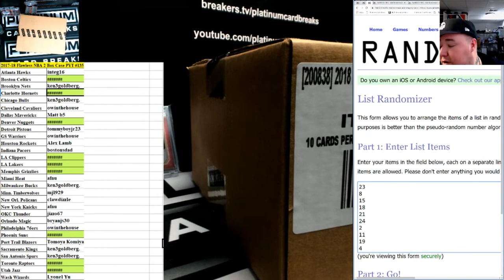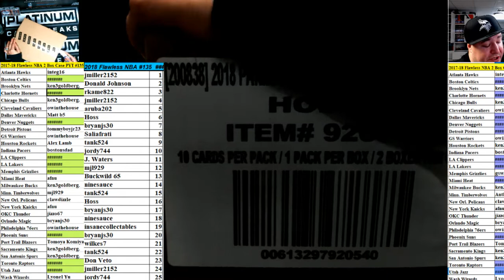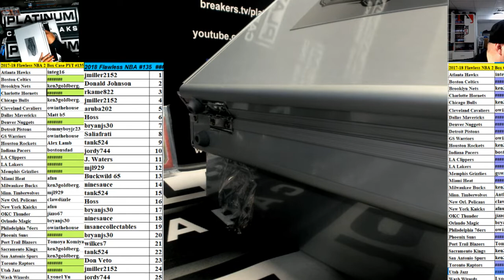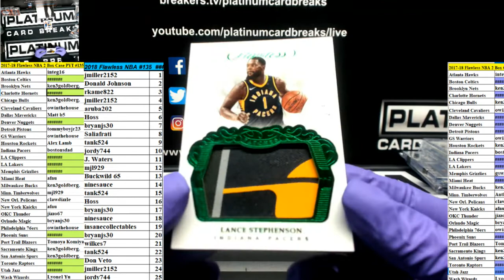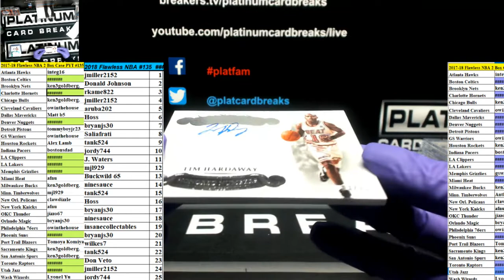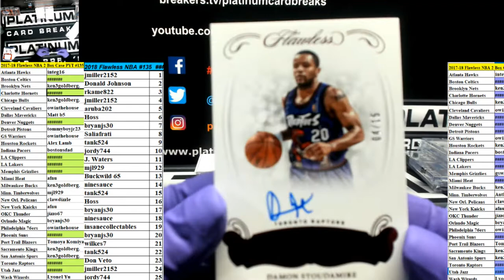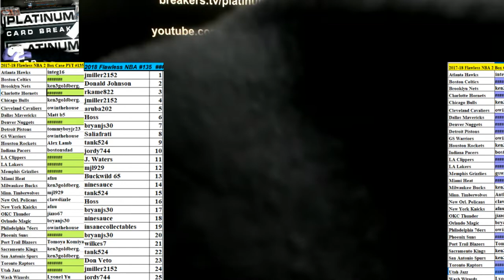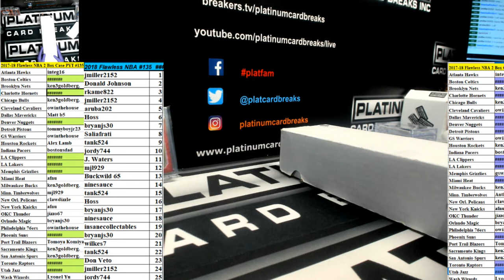2017 18 Flawless NBA 2 Box Case PYT #135